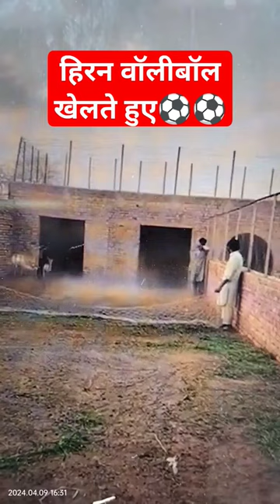deer playing volleyball⚽⚽my channel subscribe and Like